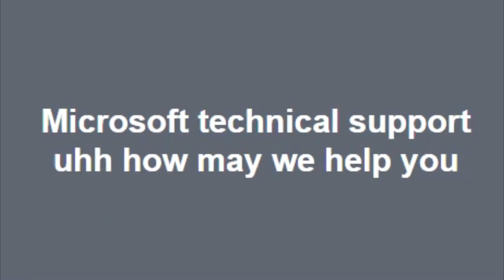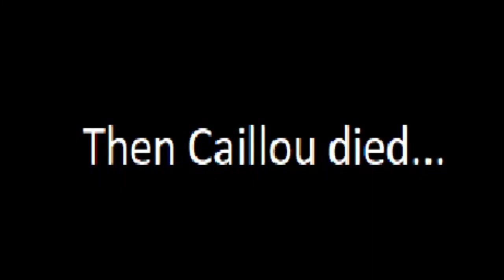YTP - Caillou does some stupid shit